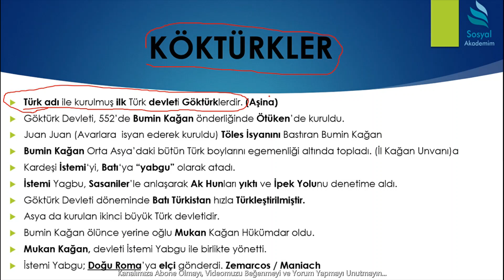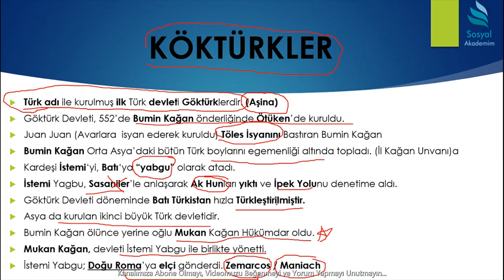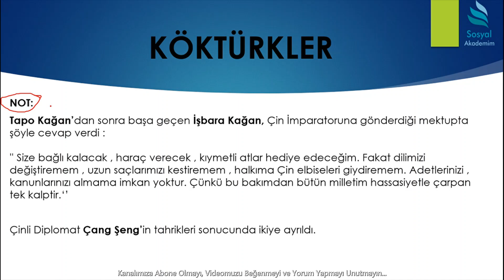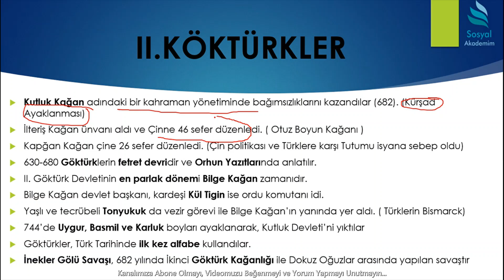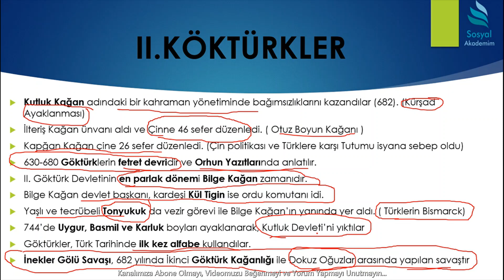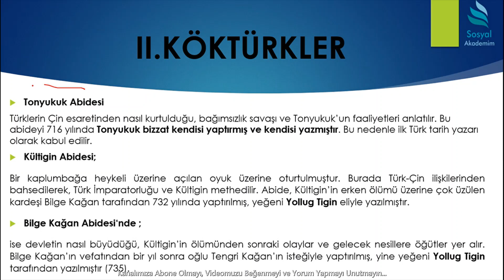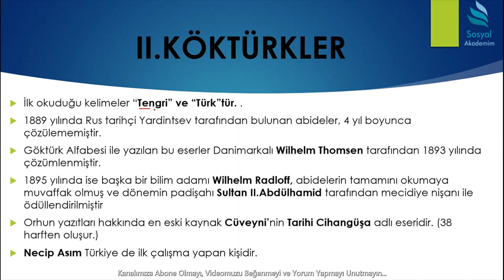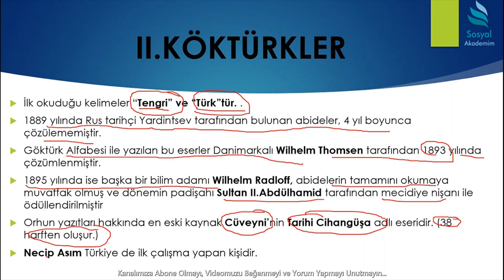7) I. KÖKTÜRKLER ve KUTLUK DEVLETİ!! ( ÖABT SOSYAL BİLGİLER TARİH KONU ANLATIMI)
Kanalımıza hoşgeldiniz. Sosyal Bilgiler ÖABT Tarih konu anlatım videolarımız yayında.